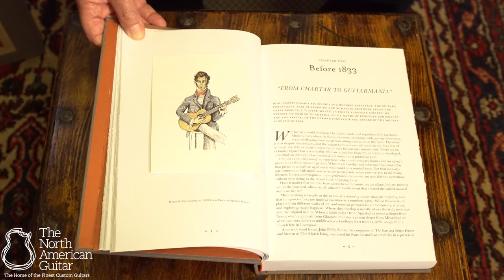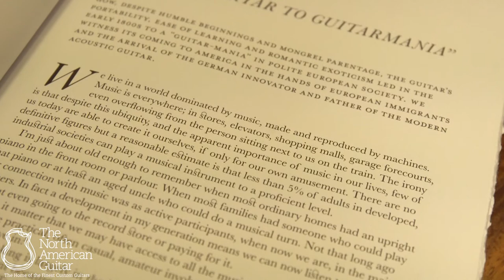Talking Guitar John Stubbings - The Devil Is In It Revisited